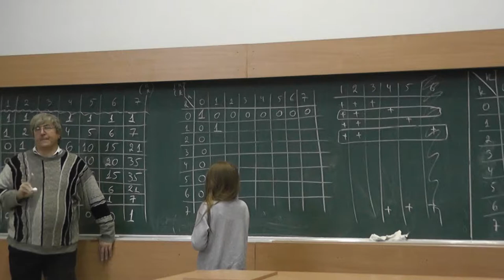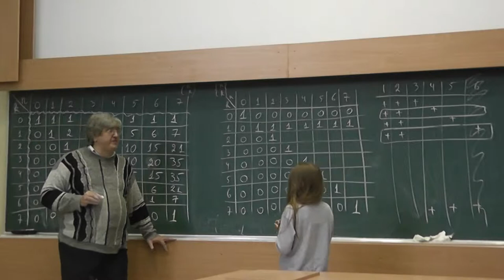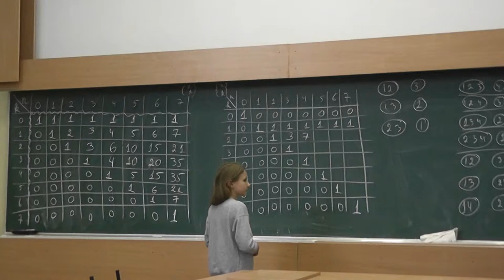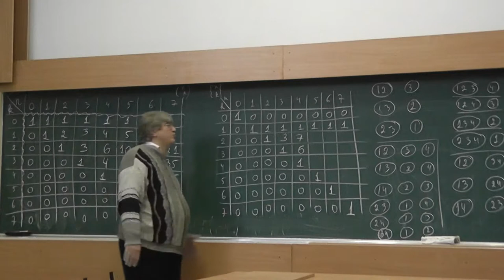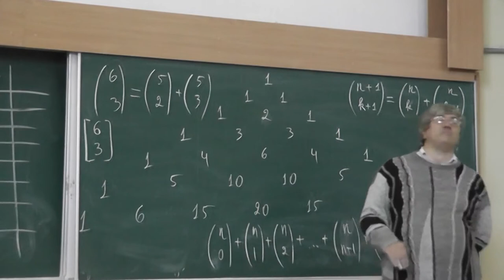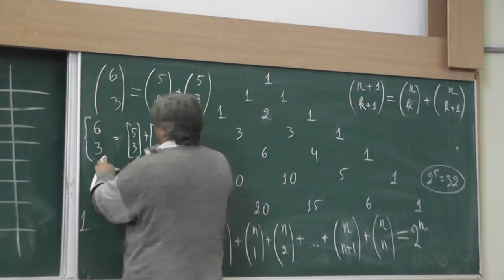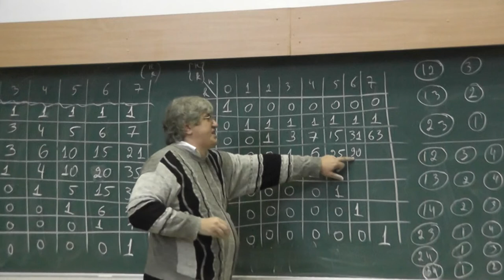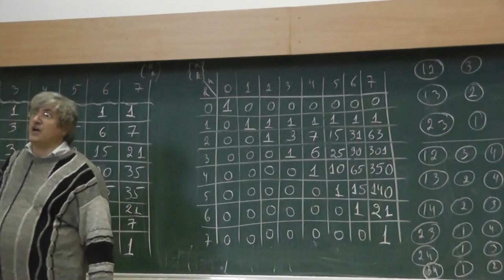3 Числа Стирлинга: мешки и мантия-невидимка